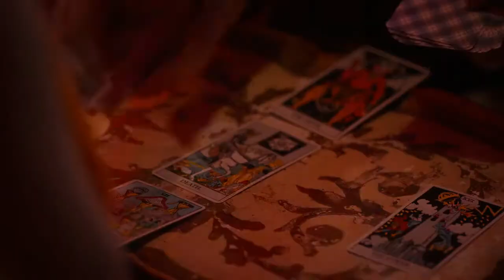King of Knives - Comedy, Drama Trailer - 2020 - Gene Pope, Mel Harris, Roxi Pope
Cast King of Knives :
Gene Pope,
Mel Harris,
Roxi Pope ,
Emily Bennett ,
Kara Young ,
Emma Myles ,
Alyssa Kempinski ,
Sandy Dell ,
Madeline Virbasius ,
Marisa R. Silver ,...

QUID FACIS =
engl. : What do you do ? Whats up ?
türk. : NE YAPIYORSUN ? NAPTIN MÜDÜR ?
deut. : Was machst Du so ? Was treibst Du so ?

İyi seyirler !